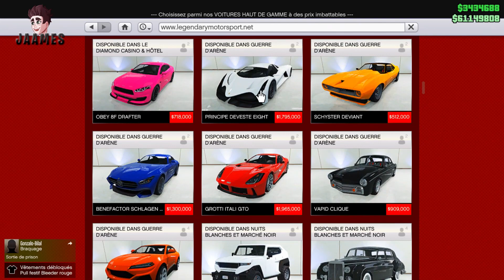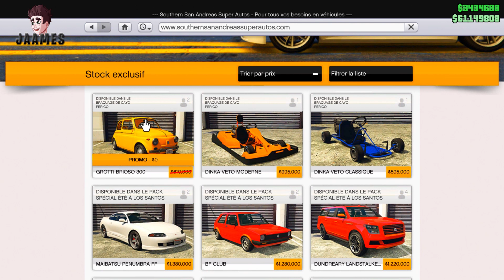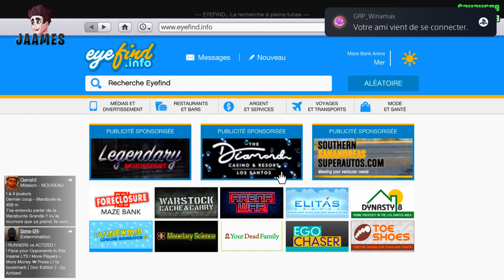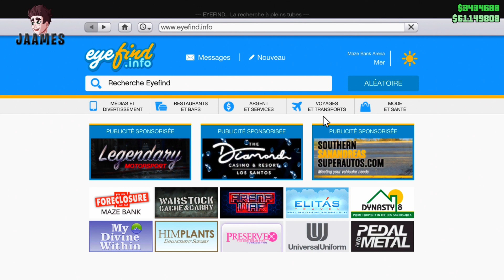ROCKSTAR VOUS DONNE DE L'ARGENT POUR LE DLC NOËL SUR GTA 5 ONLINE EN 1.52 !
Dans la vidéo Grand Theft Auto 5 d'aujourd'hui - ROCKSTAR VOUS DONNE DE L'ARGENT POUR LE DLC NOËL SUR GTA 5 ONLINE EN 1.52 !

► Mon Tiktok: Jaamesoff
► Mon Discord: JAAMES#3107
► Mon Pseudo: Jaames100K-

💎 MERCI AUX 28,2K ABONNÉS 💎

Ciao ciao ✌🏼